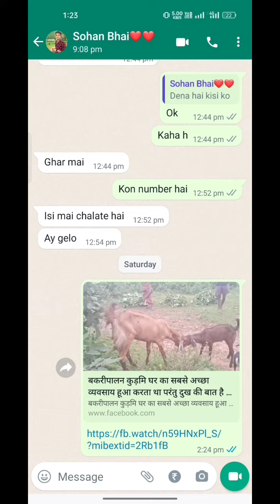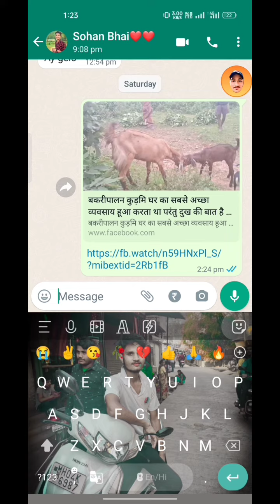Whatsapp new update || whatsapp status update (2023)//व्हाट्सप्प का नया Update आ गया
Whatsapp New Version Update 2023 //व्हाट्सप्प का नया Update  आ गया / Whatsapp new setting.

Wellcome to my new family member

QYour Queries:
1. whatsapp channel option problem today
2. whatsapp channels option kaise hataye new update
3. whatsapp channel option kaise remove kare new
update 2023
4. whatsapp channel option how to remove today
5. whatsapp channel delete kaise kare new update
6. how to remove whatsapp new update
7. how to remove whatsapp channel new update
8. how to remove whatsapp channel
9. how to delete whatsapp channel
10. whatsapp updates problem
11. whatsapp status channel delete
12. whatsapp status channel problem
13. whatsapp status channel remove
14. whatsapp status channel kaise hataye

Note: Copying Or Reproduction Of Content From
This Channel ls Strictly Prohibited.
EBusiness inquiries & Email. @deshitech3036